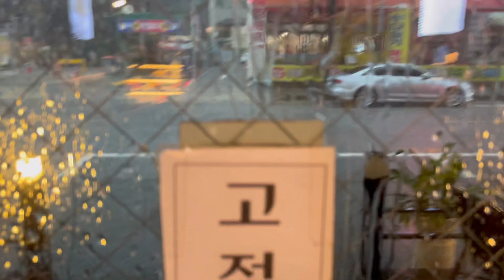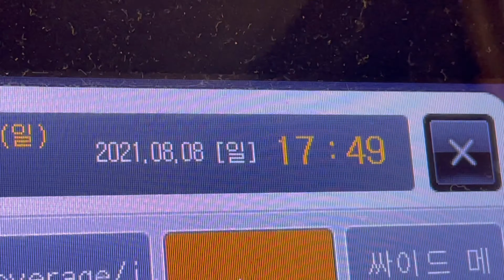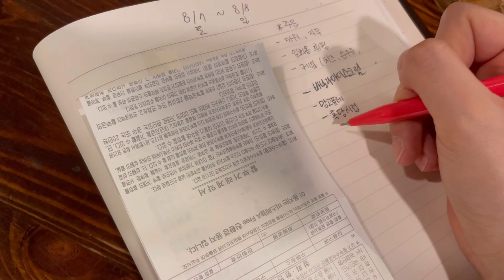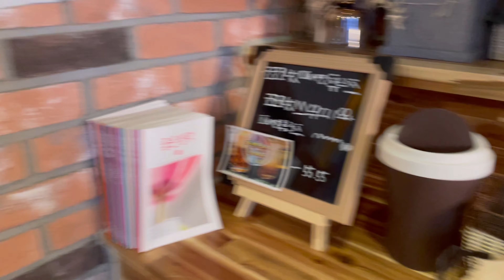ENG) [CAFE VLOG] / 비 오는 날 카페 브이로그 / 쿠배우 / 안산 트윈커피 / 주말마감 카페알바생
안녕하세요! 배우 구세현입니다.
카페 브이로그 첫 영상의 반응이 생각보다 좋아서 2탄을 준비했어요!! 아마 앞으로도 종종 카페 브이로그를 올릴 거 같아요🥰 혹시나 저한테 궁금하신 점이나 ‘이런 것두 해주세요~!’ 하는 거 있으시면 댓글로 알려주세요💕